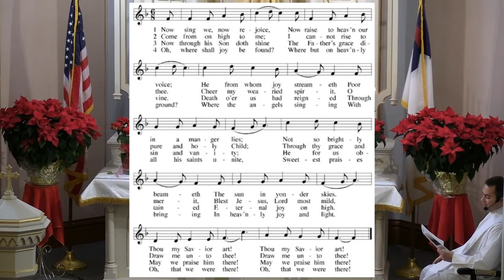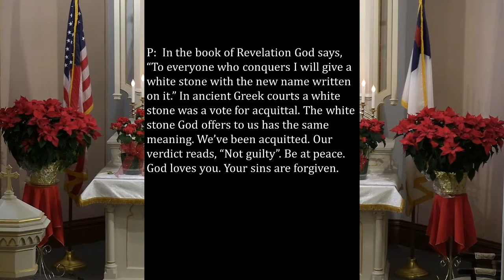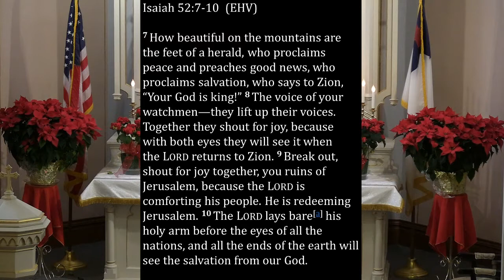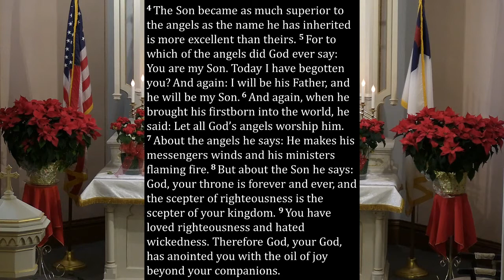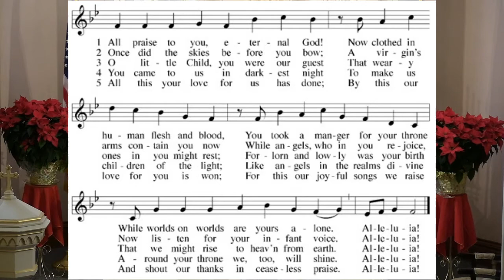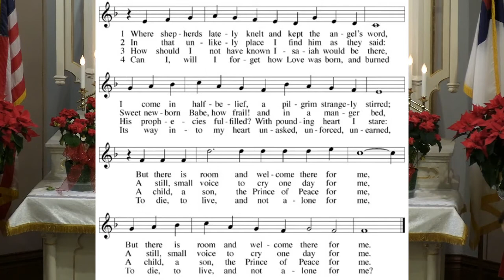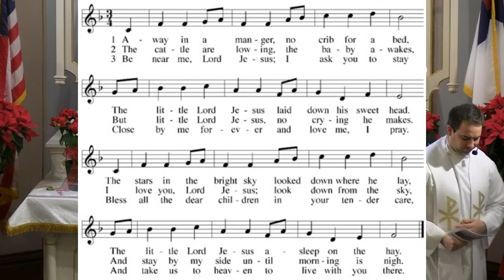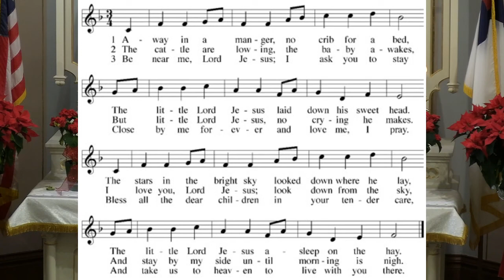Christmas Day Service December 25, 2020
Do you have beautiful feet? Do your feet run and share the good news of salvation? Do you have voices that shout for joy to share the news of Jesus? Did Jesus feet ever walk outside the steps God laid out for him? Isaiah shares a time when beautiful feet will be running and voices shouting to bring the good news of peace and salvation.